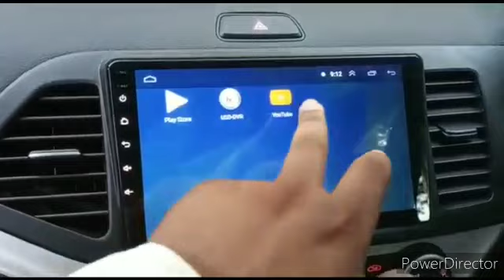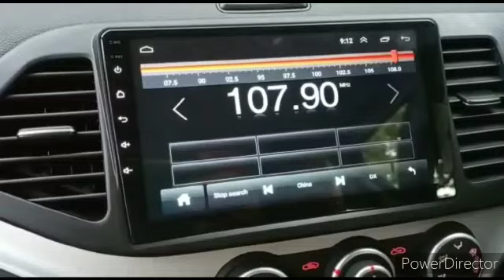KIA Picanto Multimedia Android IPS LCD | Best Car Gadgets | Best Car Accessories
Honda Civic Console Storage Box Qi Wireless Charger - Model 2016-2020